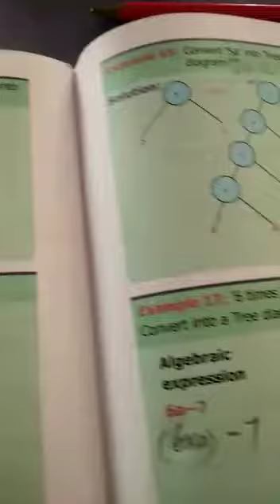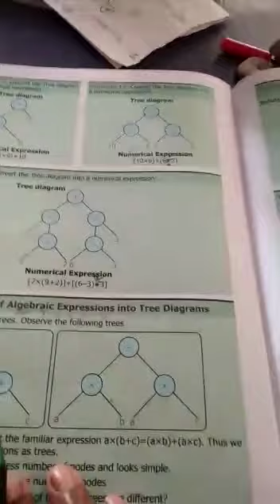Ut 5(ex 17to 20)